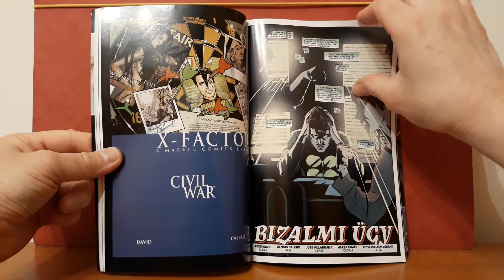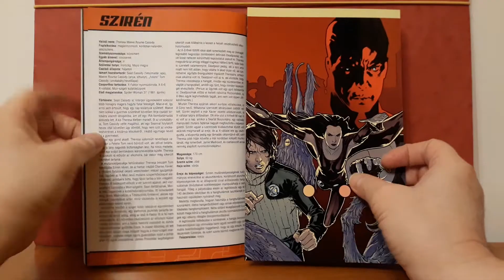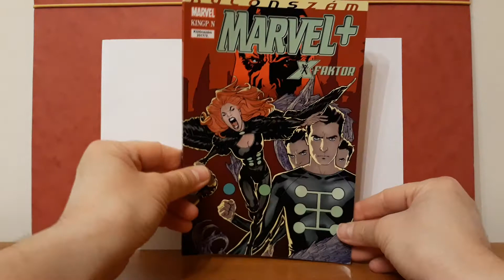MARVEL+ Különszám 2017/03 Képregény Bemutatása (10. Rész)